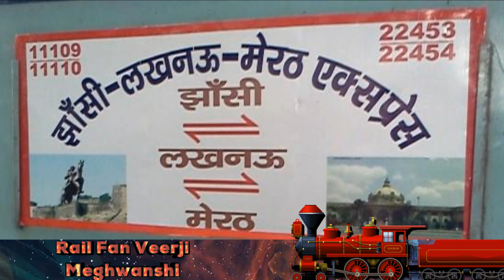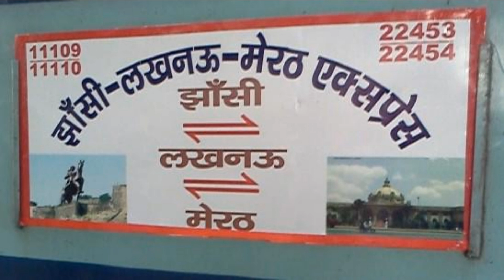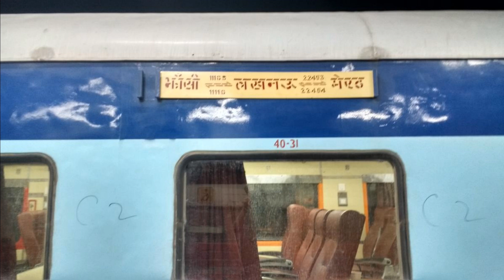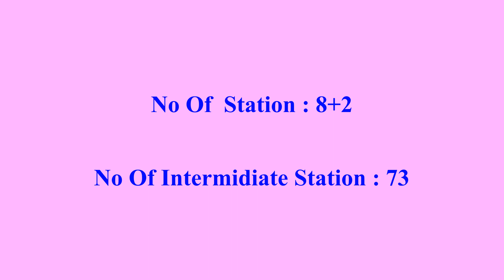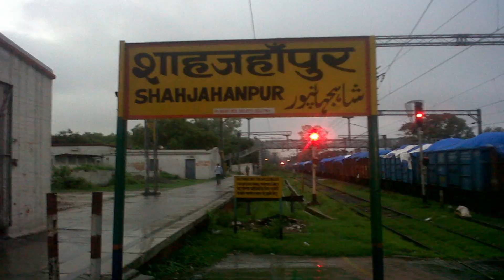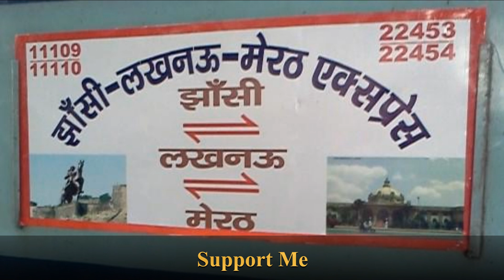Rajya Rani Super Fast Express || Train No : 22454 || IndianRailway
Is Vidio Me Hum Janenge  Uttar Pradesh Rajya Ke Meerut City Junction Se Uttar Pradesh Rajya Ke Lucknow Junction NER  Tak Chalane Vali Rajya Rani Super Fast Express Train Ke Bare mai.

|| Rajya Rani Super Fast Express ||

Vaya :
Uttar Pradesh : Meerut City Jn., Hapur Jn., Amroha, Moradabad Jn., Rampur Jn., Bareilly Jn., Shahjahanpur Jn., Hardoi, Balamau Jn., Lucknow Jn. NER.

Time Stamp :
00:00 Intro
00:21 Brief
01:00 Information
02:36 Fare
03:19 Depart From Meerut City Jn., UP
06:17 Outro

Correction In This Vidio :

Support Me